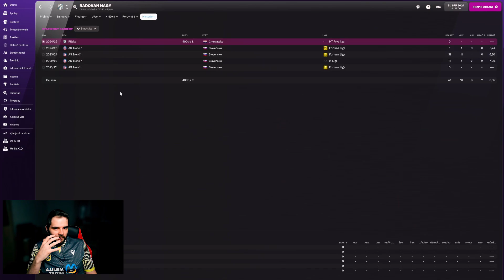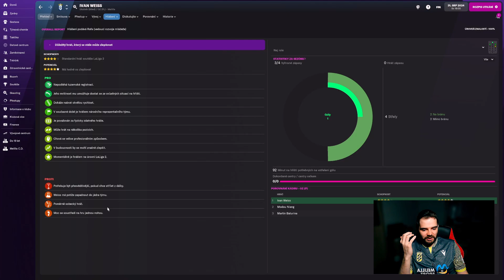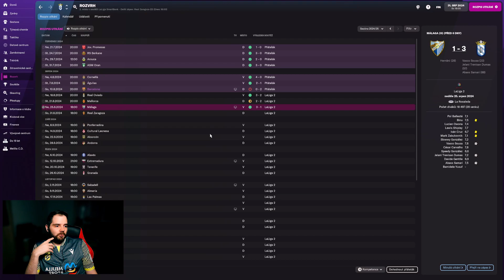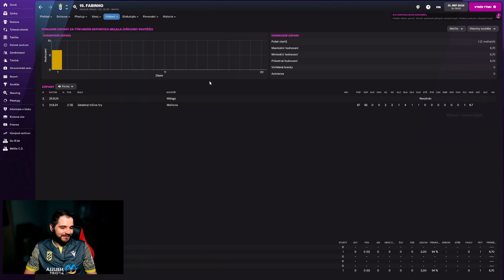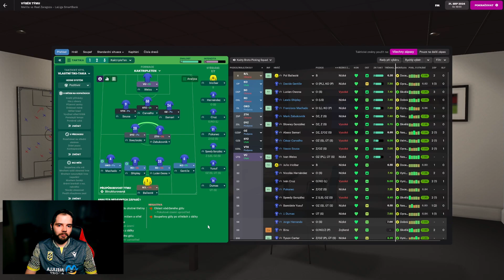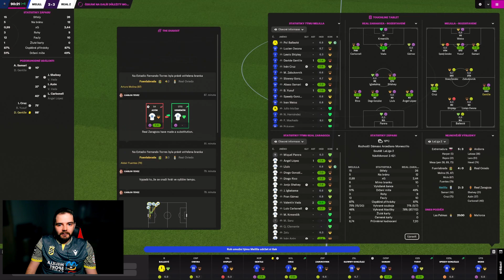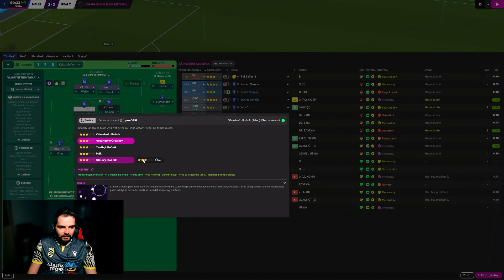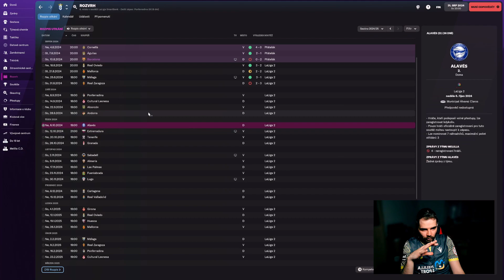FM22 | UD Melilla | 31 | Posila zo Slovenska | Football Manager 2022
Do Šparoka prichádza za rekordnú sumu nová posila zo Slovenska, iba 17-ročná vychádzajúca hviezda Ivan Weiss z druholigového Zemplínu Michalovce (hráč vygenerovaný priamo hrou Football Manager 2022). Na videu si hneď aj overíme jeho schopnosti v ostrom ligovom zápase UD Melilla vs Real Zaragoza.

Segmenty videa
0:00 nová posila spod Tatier
10:57 priamo v akcii - zápas vs Real Zaragoza